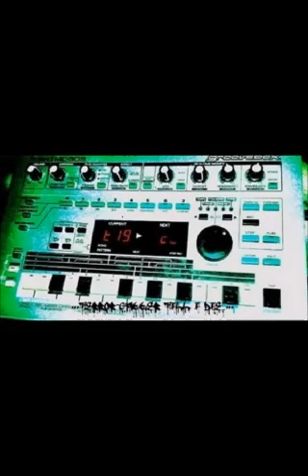a2 technological terror crew tabercle of terror raw mix